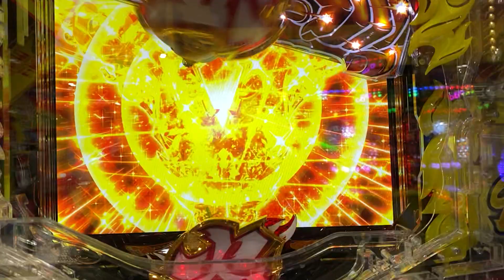パチンコ動画でやんすぅううう23